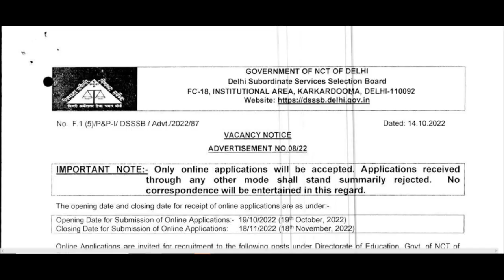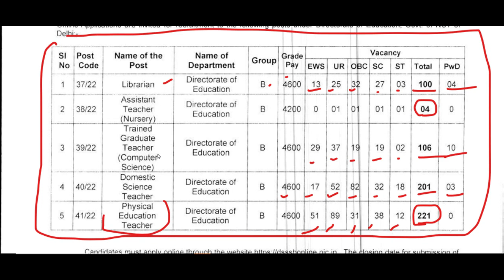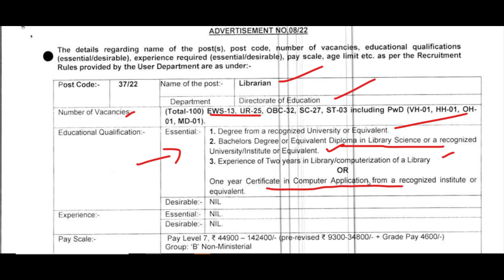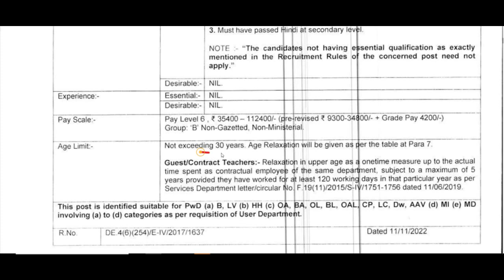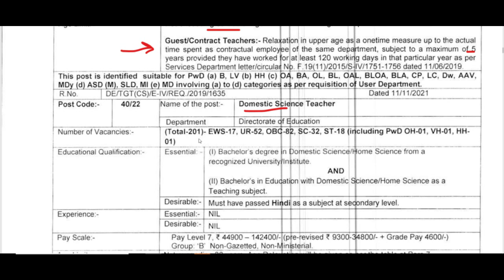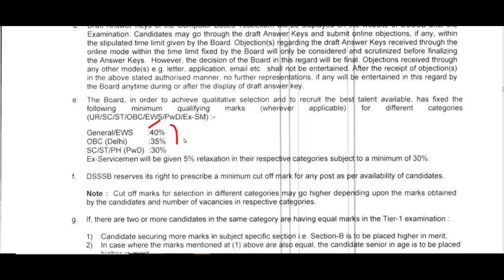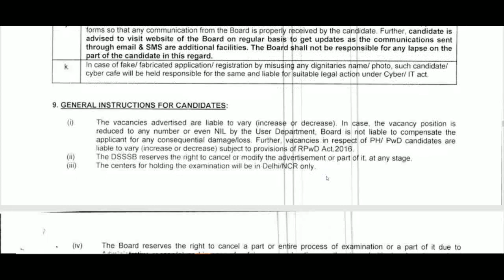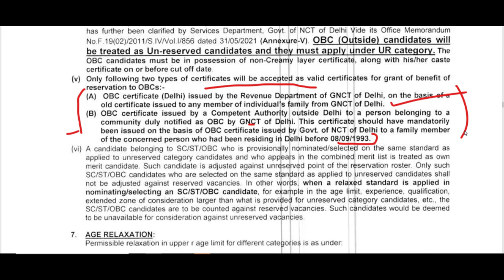DSSSB NEW NTT, TGT, PET TEACHERS & LIBRARIAN RECRUITMENT 2022, APPLY NOW, DSSSB नई शिक्षक भर्ती 2022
DSSSB_FEMALE_10_YEAR_AGE_RELAXATION
dsssb 2022 new notification for tgt pgt
DSSSB_NEW_RECRUITMENT_RULE_2022
DOE_Delhi_New_Recruitment2022
DSSSB_Teachers_Recruitment2022
Delhi_Government_Jobs
SureSuccess
DOE_DELHI_Teachers_Vacancy
DSSSB_Recruitment_2022
DSSSB_Teachers_Vacancy_2022
NCERT_PGT_TGT_PRT_Tachers_Job
ugc net
hpsc
state public service commission
lecturer jobs
government jobs
Professor
Associate Professor
Assistant Professor

Teacher jobs
primary teacher
uptet, B.Ed